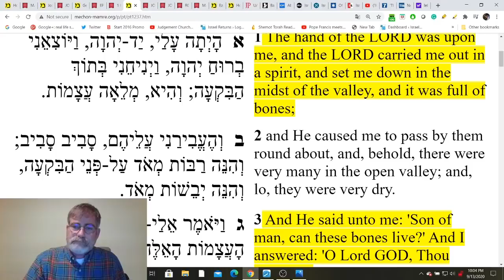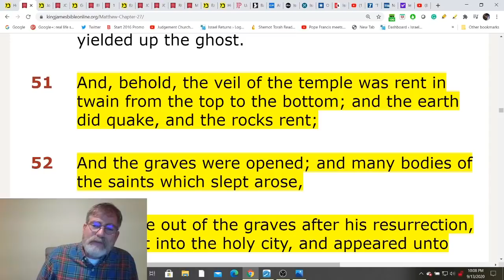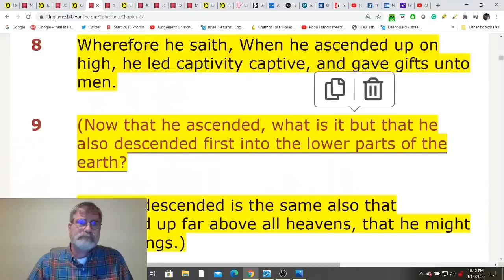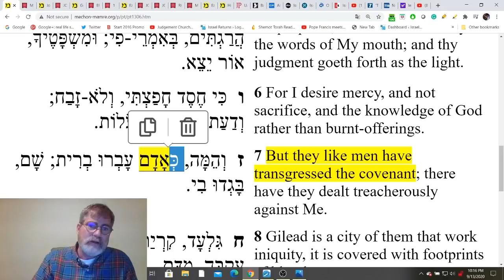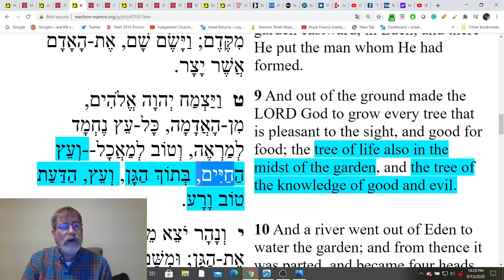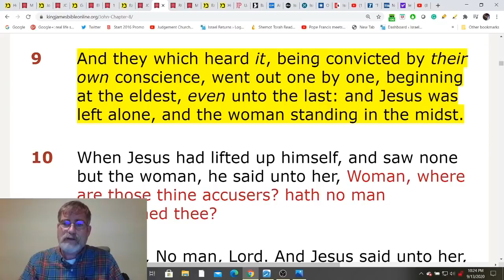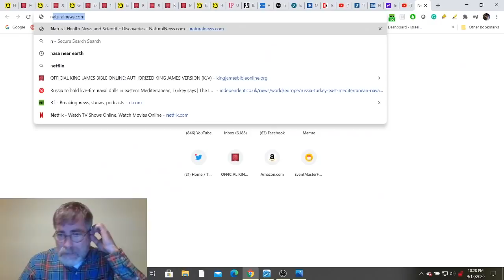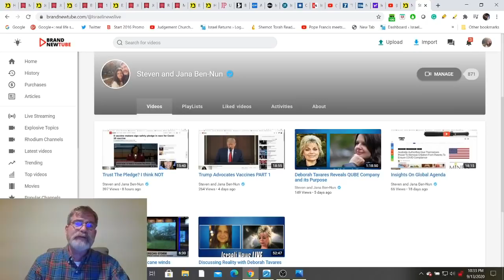Amazing Wisdom From the Book of Hosea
Thank you for your support
Steven Ben-Nun
Links:
Brand New Tube:
Don’t forget the code for savings on EMP Shield “INL50”
Sensitive Info:
Israeli News Live App also available on Android and Apple